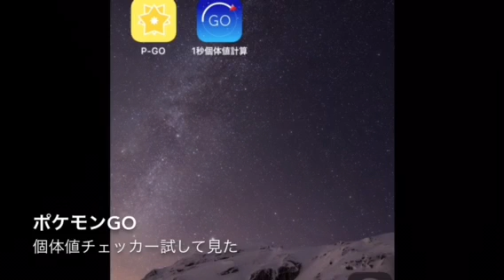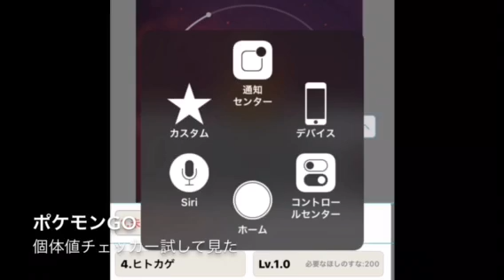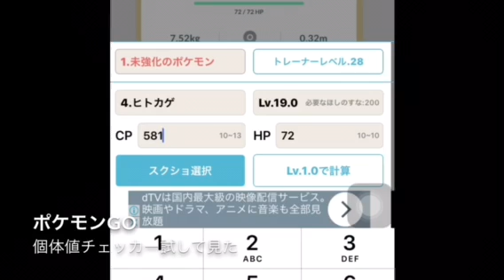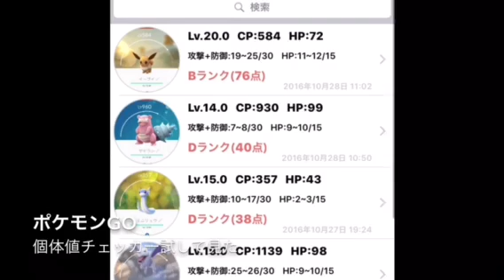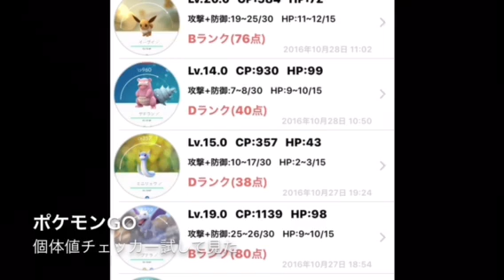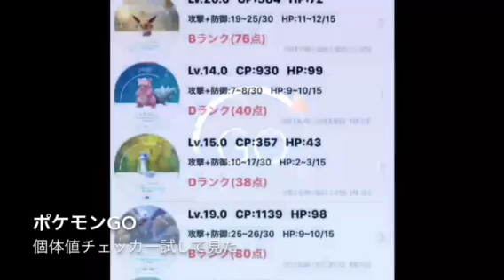ポケモンGO個体値わかるチェッカーで自己満度アップだぜー!を語る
人気ゲームアプリ ポケモンGOのレアなポケモンや自慢のポケモン、究極に強化させた極レアポケモンの個体値ってどれくらいなんだろう？実際に調べてみたくなることありませんか？私も個体値とよく聞くけど、どんなもんだろう？自分なりに個体値チェッカー厳選してアプリインストールしてみました。やはりツール使わなくてもアプリで一瞬に個体値わかるのが魅力でした。

今回説明するアプリは？
一秒個体値計算というアプリです。
最後までご視聴いただけたら幸いです。

ポケモンGO関連動画
ポケモンGO過疎地にポケソース